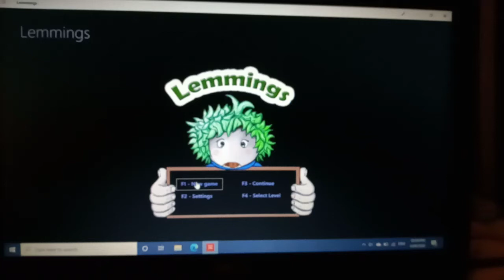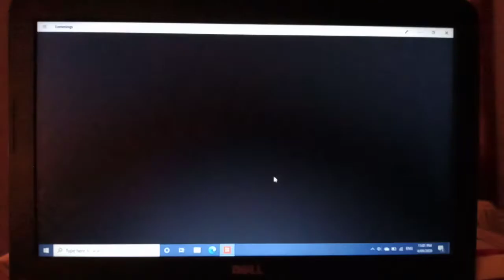🇦🇺 Lemmings⛏️my favourite game